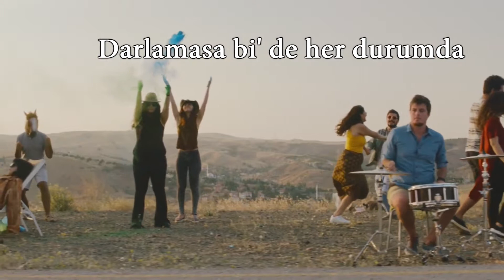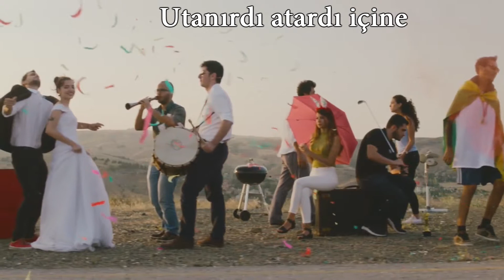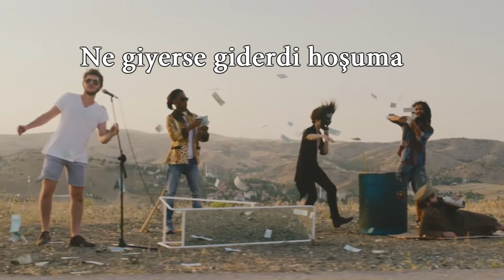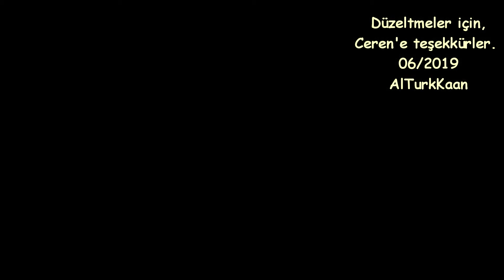Yaşlı Amca - Giderdi Hoşuma (Şarkı sözleri ile)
Yaşlı Amca; rock müzikle kurdukları ortak bağ nedeniyle ilkokul yıllarından beri dost olan 20 yaşında iki Ankaralı gencin hikâyesinin adı…

 2012 yılında kendi şarkılarıyla albüm kaydetmeye karar veren Yaşlı Amca, bir yandan söz yazıp beste yaparken, diğer yandan arkadaş ortamında çekip sosyal medyada paylaştıkları müzik video’larıyla Ankara çevrelerinde hatırı sayılır bir hayran kitlesi edinmeyi başardı. Yaşlı Amca’nın “Sabaha Kadar” adını taşıyan ve 5 parçadan oluşan EP’si  17 Temmuz’da satışa açıldı ve ilk video EP ile aynı adı taşıyan parçaya çekildi. Video’ların genel yönetmenliğini Cihangir Ateşağaoğlu, yönetmenliğini Burak Barutçu üstlendi. Grubun fotoğrafları ve albüm kapak tasarımı Stüdyo 1A’dan Kenan Sunar’a ait.
“Sabaha Kadar” adlı ilk EP’siyle 24 Temmuz’dan itibaren diğer dijital platformlarda da boy gösterecek olan Yaşlı Amca; vokal ve akustik gitarda Artun Özoğlu; lead gitar ve geri vokalde Sarper Sonbay’dan oluşuyor. Gruba bas gitarda Hüseyin Tosun, davulda Barış Kutlu, perküsyonda Numan Tancan eşlik ediyor.

20’li yaşlarının başında olmalarına karşın yazdıkları etkileyici sözleri ve dinleyeni ilk anda yakalayan melodileriyle dikkat çeken Yaşlı Amca; Türkçe rock’ın gereksinim duyduğu “taze” kan olmaya çok güçlü bir aday…

320kbps/ 8.4 Mb
İyi dinlemeler..

Mutlu olun, mutlu kalın.